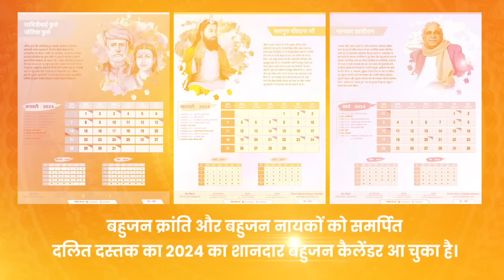सुप्रीम कोर्ट में तीसरे दलित जज ने ली शपथ, एडवोकेट नितिन मेश्राम ने बताया इसके पीछे का किस्सा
*If you like Dalit Dastak, Support US - UPI ID- dalitdastak@okicici

सुप्रीम कोर्ट में बढ़ने लगी दलित जजों की संख्या, आंदोलन चलाने वाले नितिन मेश्राम ने बताया पूरा किस्सा